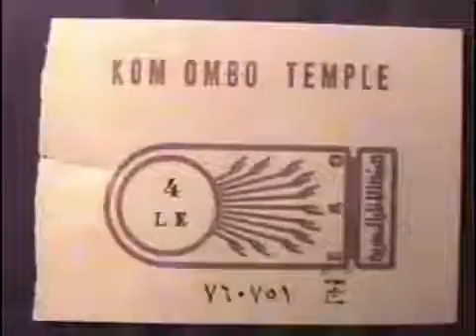Safaga Shore Excursions.Com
Tours from Safaga Port, Luxor from Safaga, Valley of the kings from Safaga. Karnak temple from Safaga, Luxor overnight from Safaga, Cairo tours from Safaga, Pyramids tours from Safaga, Safaga shore excursions, Safaga trips.For more excursions kindly visit our